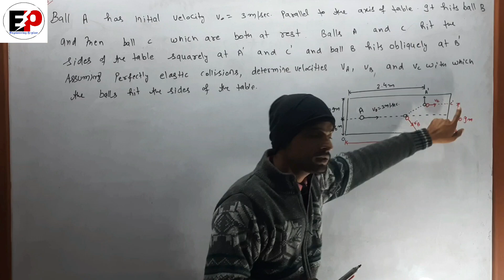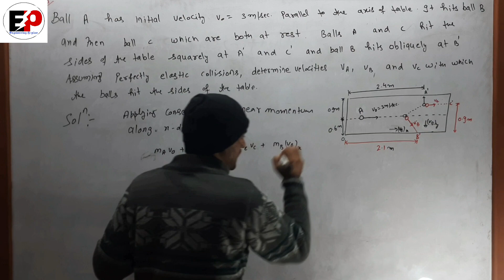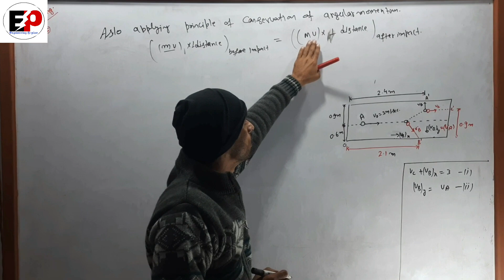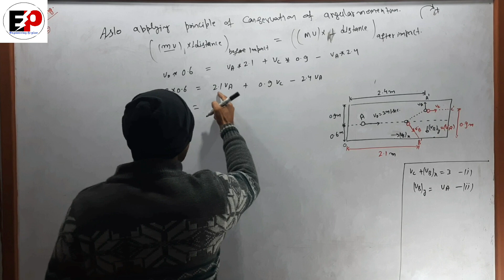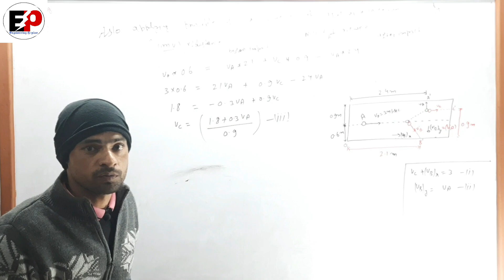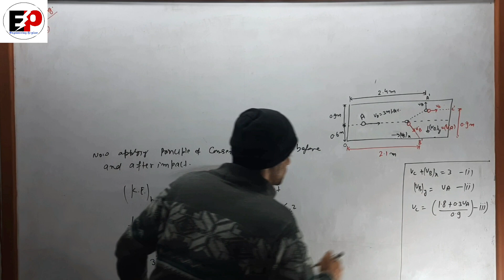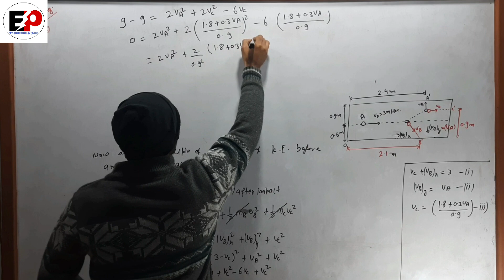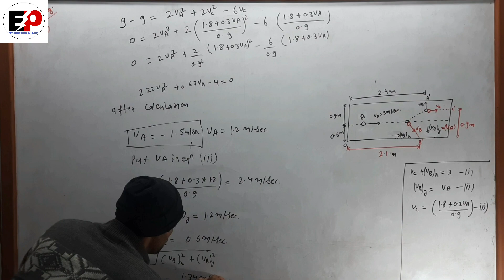Applied mechanics II Frequently asked numerical Po.U 2019 spring...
From Question Bank  ..
Frequently ask question   are uploaded ..
This numerical based on linear momentum  and  angular momentum concept